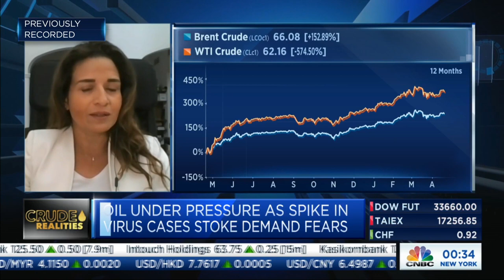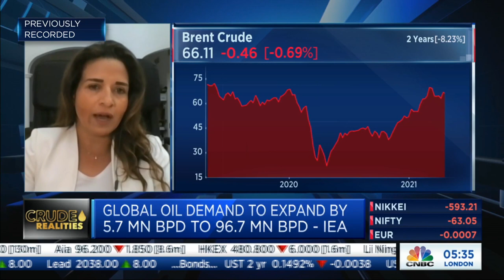Economist discusses uncertainty about global oil demand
Leila Benali of the International Energy Forum says there is uncertainty over oil demand from non-OECD countries during the post-Covid recovery, and oil producers will need to manage the market as demand evolves.